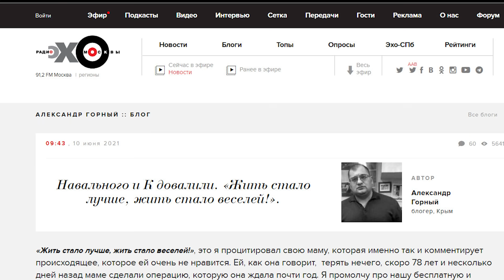Срочно, теперь стране точно конец! Без Алёши Россия не справится!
«Жить стало лучше, жить стало веселей!», это я процитировал свою маму, которая именно так и комментирует происходящее, которое ей очень не нравится. Ей, как она говорит,  терять нечего, скоро 78 лет и несколько дней назад маме сделали операцию, которую она ждала почти год. Я промолчу про нашу бесплатную и доступную медицину, которая не бесплатная по факту и практически недоступная даже в Москве, и промолчу, сколько это нам стоило…… а тут, можно сказать такой подарок всей стране…..и жить будет ещё лучше и ещё веселей! – пишет блогер из Крыма Алексндр Горный и резюмирует: «Навального и компанию окончательно завалили, признав ФБК* и его штабы экстремистскими организациями. Патриоты должны стучать в барабаны, миллиардеры-чиновники и их успешные родственники могут выдохнуть»